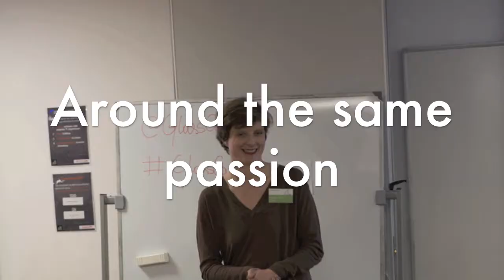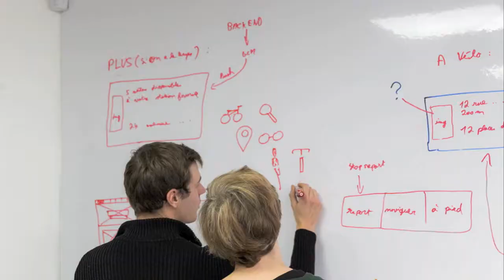Glass Camp Birthday - We Are 1 Year Old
From Meetups to Hackathon we've been more than 680 people to connect through Glass.